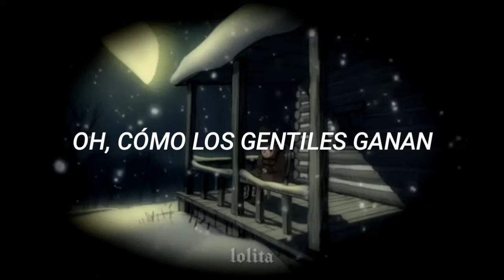OST de más allá del jardín💞 Into The Unknown「 Sub español 」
Serie: Over the garden wall / Más allá del jardín.
I do not own this and no copyright infrigement intented.
Credits to the respectives owners

No soy dueño de esto y no pretendo infringir los derechos de autor.
Créditos a los respectivos dueños.